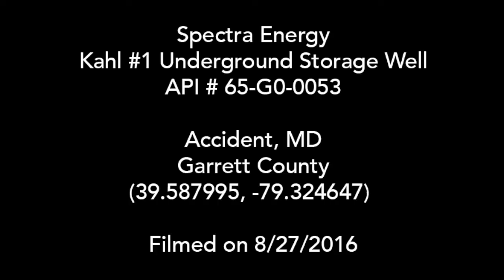Kahl #1 Storage Well, Accident, MD (August 2016)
Spectra Energy
Kahl #1 Underground Storage Well
API # 65-G0-0053
Accident, MD
Garrett County
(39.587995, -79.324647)